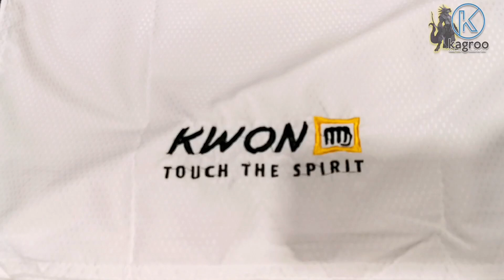Võ phục Kwon mũi tên vải siêu nhẹ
Lần đầu tiên đã đem về nẫu
Võ phục Kwon mũi tên vải siêu nhẹ hạt kim cương lớn

Giành cho thi đấu, với giá mềm hơn bộ Kwon có lưới thoát khí nha!

Giá bán lẻ: 3xx.000đ
HLV inbox